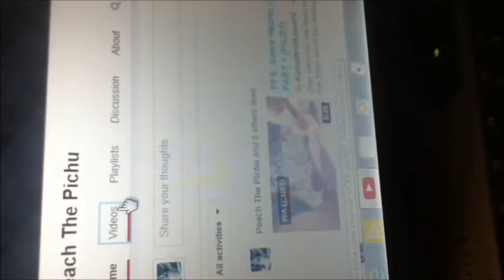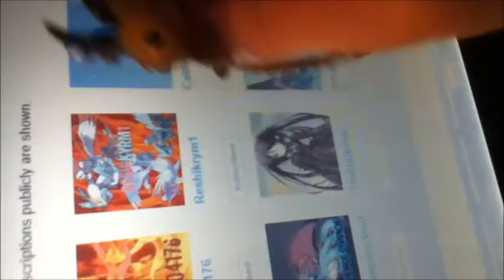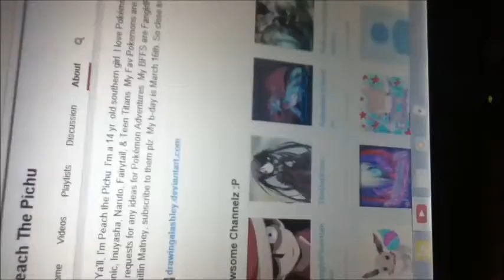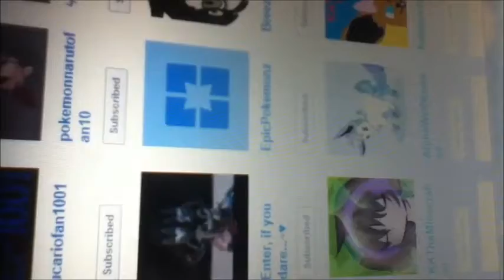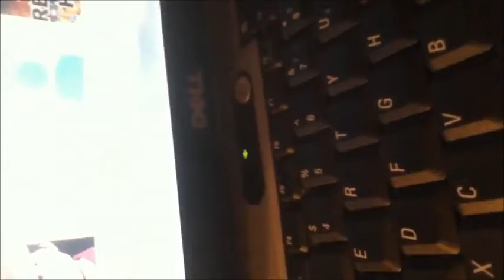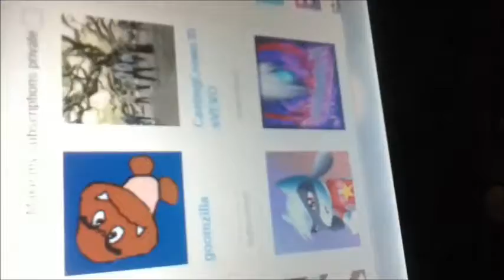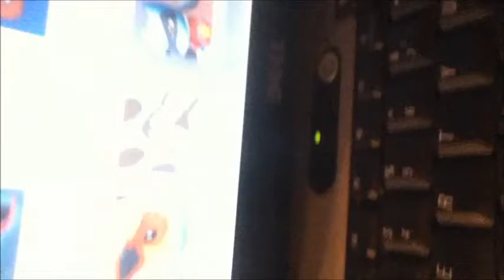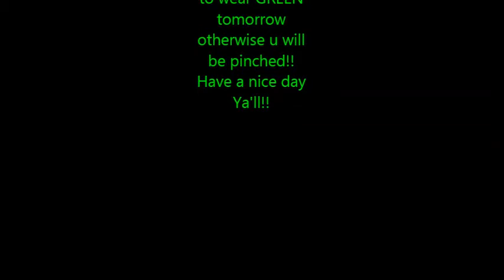Shoutouts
ya'll people r awsome